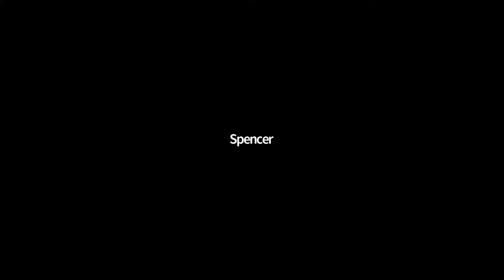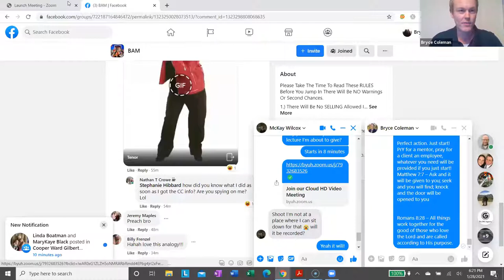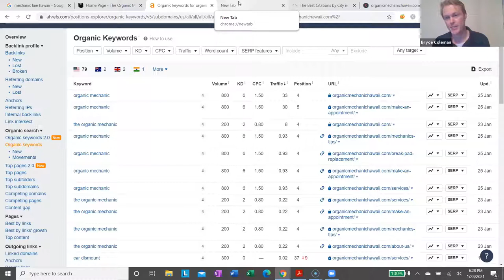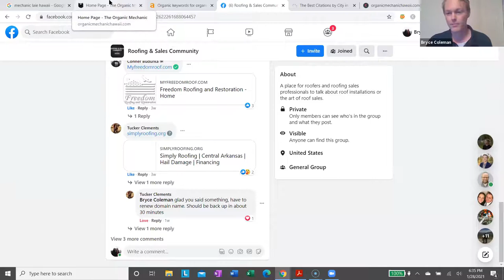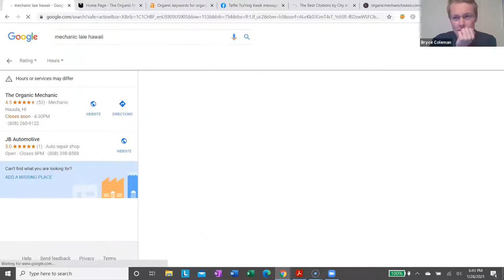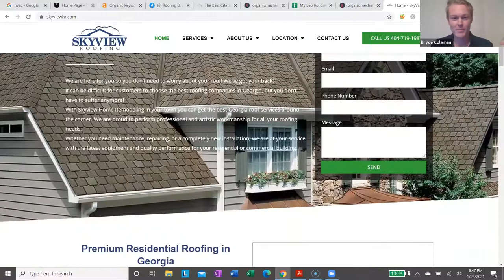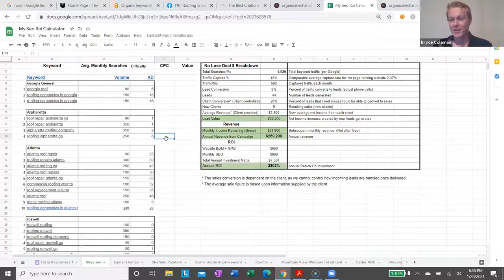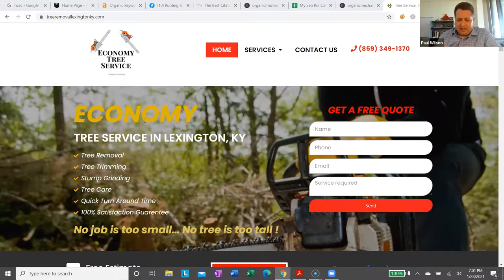BYU Hawaii Entrepreneurship & Marketing Lecture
Bryce, owner of Magnet Marketing SEO, gives his insights in entrepreneurship, marketing, and following your passion to create your own business.